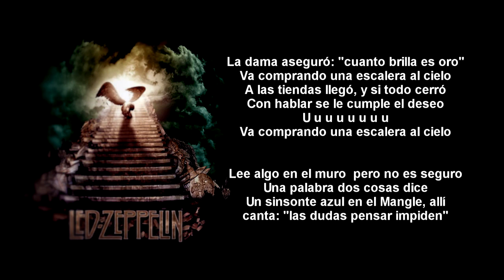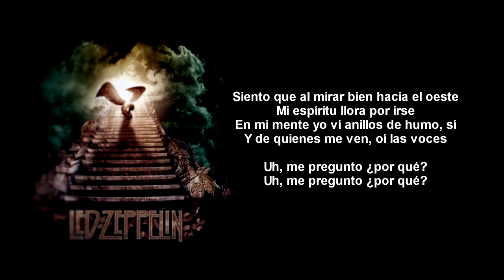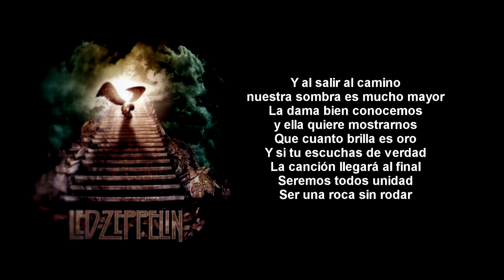¿Cómo sonaría "STAIRWAY TO HEAVEN" en Español? (Cover Latino) Adaptación / Fandub